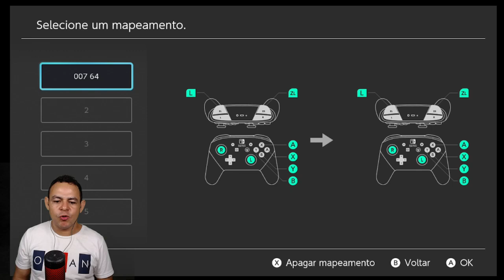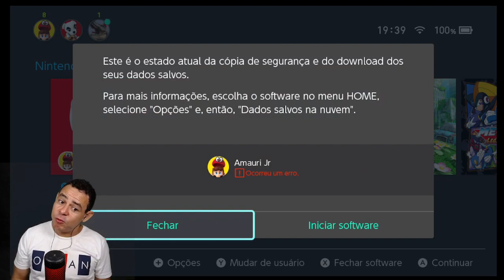#01 - GoldenEye 007 - Dam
Então, amigos... Mais uma série, desta vez o clássico do N64, GoldenEye 007. Recem lançado pro NSO, o jogo continua memorável e nostálgico.